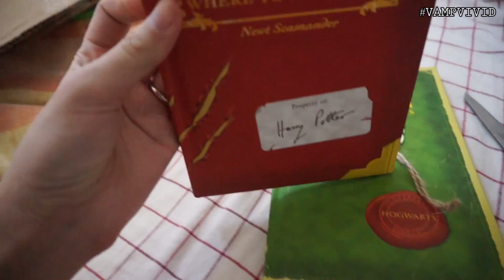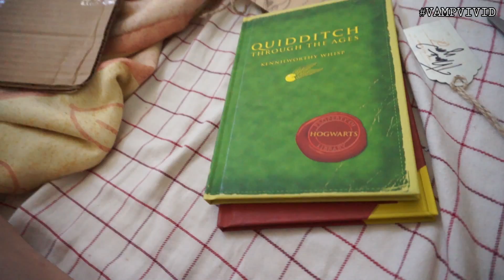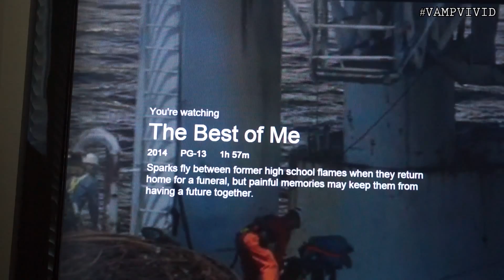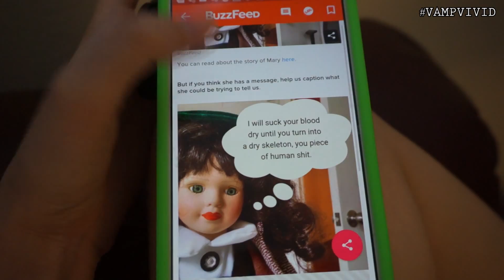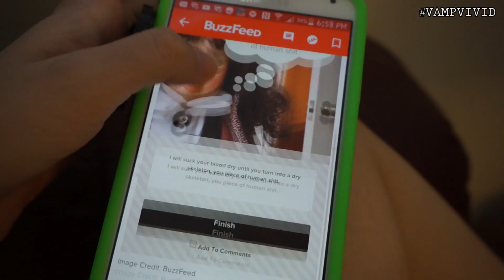06102015 - Share A Coke! | Vlog #537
Vlog Cameras I use:
1 | Sony NEX-3N with Kit Lens
2 | Canon EOS Rebel T2i with 50mm f/1.8
3 | Samsung Galaxy Note 3
Video editing programs I used:
F - A - Q
1. What year were you born in?
- 1988

2. Where do you live?

3. What's your race?
- South Korean